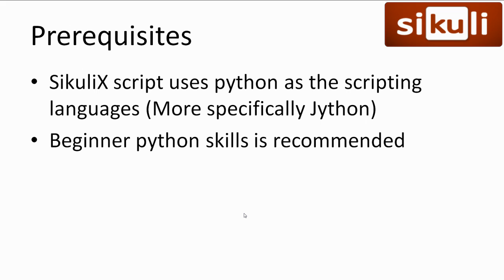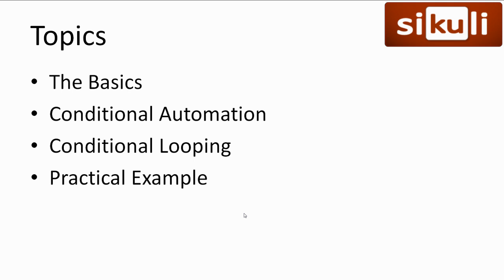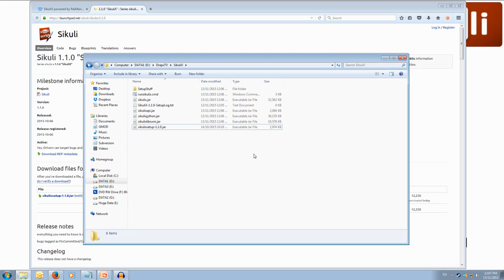SikuliX Tutorial #1 - Intro & Setup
This is a tutorial covering what SikuliX (Sikuli) is and how to install and get setup ready to use sikuli.
All Links and Slides will be in the description.

SikuliX is automation software that uses Image recognition to identify and control GUI. It allows automating any task that you can visibly see and do yourself.